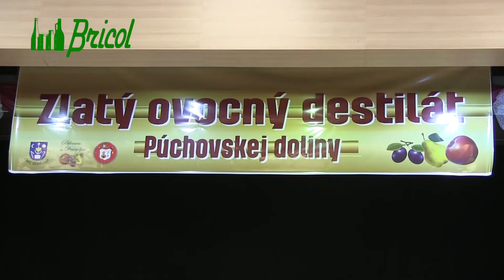Degustácia ovocných destilátov v obci Dohňany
V obci Dohňany sa konala súťaž o najlepší ovocný destilát. Degustátori hodnotili až 751 vzoriek. Kvalita sa hodnotí v 50 bodovom hodnotení. Pri hodnotení kvality ovocného destilátu je prvým kritériom vzhľad. Problémom môže byť, ak je destilát kalný, alebo v ňom niečo pláva. Druhým kritériom je vôňa. Zvlášť sa hodnotí charakteristika a sila vône. ďalším kritériom je chuť.  Aj v tomto prípade sa samostatne posudzuje charakteristika chute a intenzita chute. Posledným kritériom je harmónia vôní a chutí.